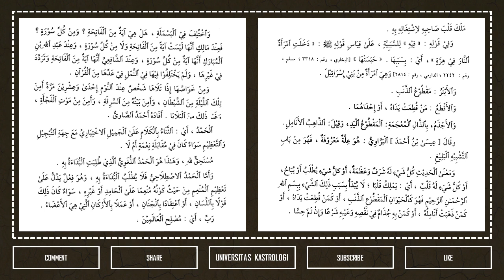Kasyifatus Saja Syarah Safinatun Naja Part 3 - Basmalah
Lugot Sunda Kitab Kasyifatus Saja Syarah Safinatun Naja karya Syaikh Muhammad Nawawi bin Umar Al-Bantani.